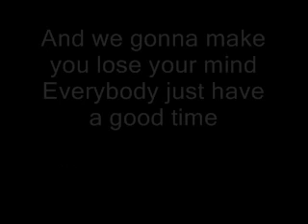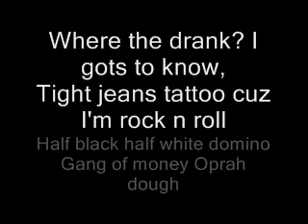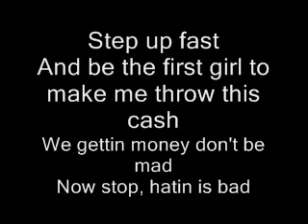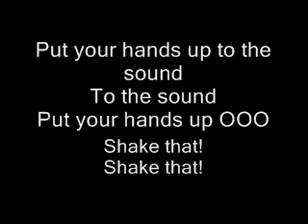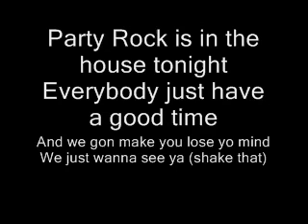LMFAO - Party Rock Anthem ft. Lauren Bennett, GoonRock COVER GALYM&AIGERIM LYRICS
Galym Ospanov&Aigerim COVER